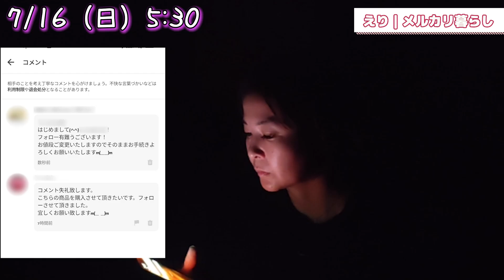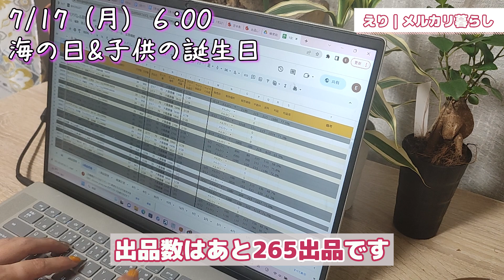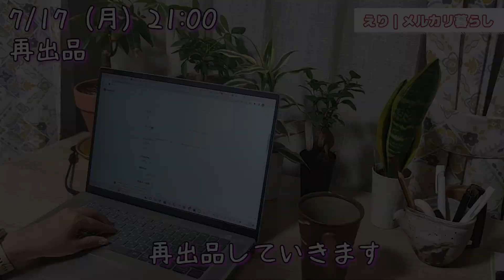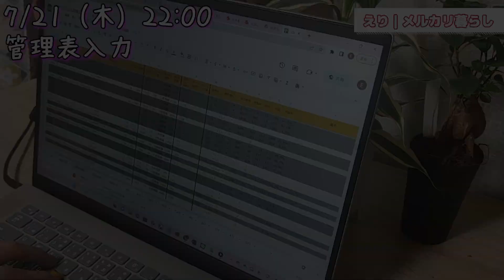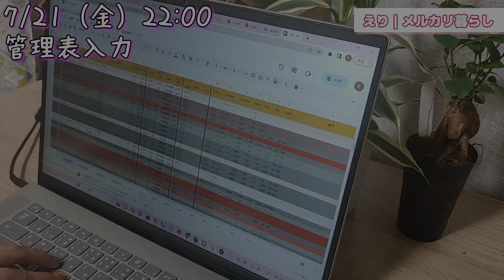【シングルマザー】自宅で月収60万円メルカリ物販経営の1週間ルーティーン/せどり初心者/古着転売/メルカリ物販/副業初心者/vlog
メルカリ物販に関して個別相談を受け付け中📮

ID→ @868xdije

もやっています！是非見てください！

大学卒業後、旅行会社に約7年勤務
その後、(元)夫に出会い結婚
(元)夫と一緒に農業や花屋などを経験をしてきました

しかし、(元)夫が病気で倒れたことから収入が激減
一人で家族を支えることを余儀なくされました

子育てしながらの収入は時間的制限もあって稼げても8万円ほど…

そこで一大決心してメルカリ物販で起業することを決意！

離婚後の今でも、シングルマザーとして、ゆとりある生活を過ごせるようになりました！

収入を増やしたい、子育てしながらでも稼ぎたい、自立した生活がしたい、シングルマザーでも余裕のある暮らしがしたい

そんな方たちのためになるようなチャンネルにしていきたいと思いますので、応援してください！